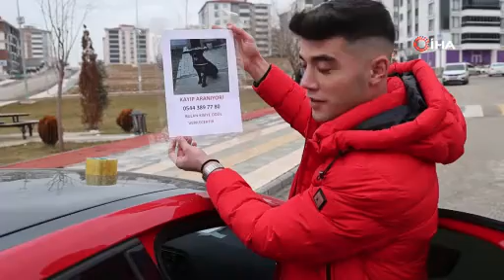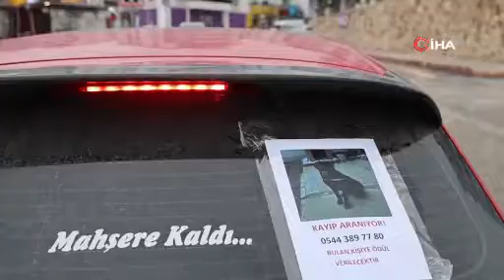Sokak sokak gezerek arıyor!